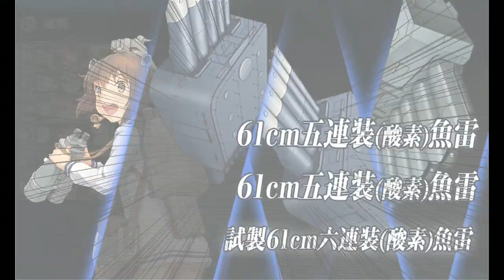Kantai Collection Guide [Quest B144] World 5-3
Continuing with this quest line